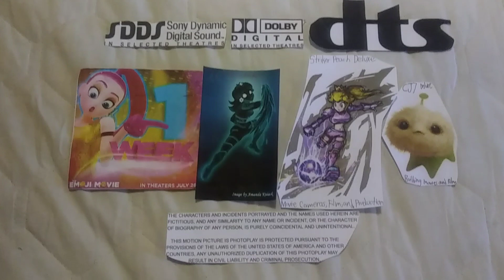Tamagotchi Pixels Feast Symphony end credits (2/2 2018 Print)